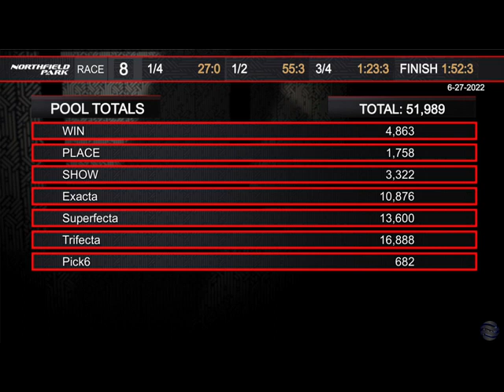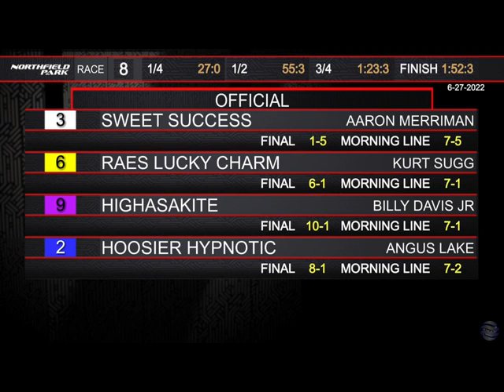Sweet Success - Nfld - June 27th, 2022